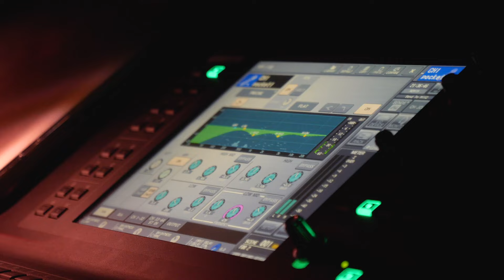Alexis Le Rossignol | Teaser du nouveau spectacle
Nouveau spectacle Le Sens de la Vie,

à Paris à partir du 26 septembre (jeudi, vendredi et samedi à la Gaité Montparnasse)

puis en tournée dans toute la France.

Grenay 62 - 21 septembre
Pacé 35 - 6 décembre
Nantes 44 - 7 décembre
Rumilly 74 - 10 janvier
Lyon 69 - 11 janvier
Montpellier 34 - 12 janvier
Angers 49 - 16 janvier
Bourges 18 - 17 janvier
Le Mans 72 - 18 janvier
Annecy 74 - 29 janvier
Reims 51 - 1er février
Fontainebleau 77 - 6 février
Jeumont 59 - 8 février
Toulouse 31 - 12 février
Bordeaux 33 - 13 février
Biarritz 64 - 14 février
Vulbens 74 - 21 février
Machecoul 44 - 28 février
Joué-les-Tours 37 - 1er mars
Bourg-les-Valence 26 - 4 mars
Aix-les-Bains 73 - 5 mars
Nueil-les-Aubiers 79 - 8 mars
Aix-en-Provence 13 - 12 mars
Gap 05 - 13 mars
Sanary 83 - 14 mars
Avignon 84 - 15 mars
Sarreguemines 57 - 18 mars
Lille 59 - 26 mars
Strasbourg 67 - 28 mars
Nevers 58 - 29 mars
Pornichet 44 - 3 avril
Fleury-les-Aubrais 45 - 4 avril
Clermont-Ferrand 63 - 10 avril
Montluçon 03 - 12 avril
Epinay-sous-Sénart 91 - 22 avril
Amiens 80 - 27 avril
Lorient 56 - 30 avril
Besançon 25 - 16 mai
Pornic 44 - 22 mai
La-Couarde-sur-Mer 17 - 23 mai